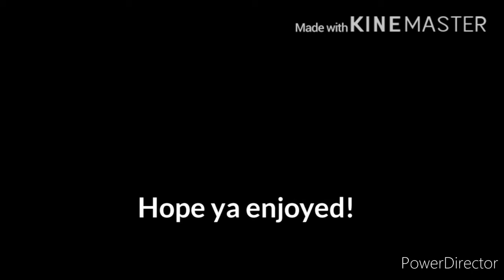Part 3 of hardaway: “Souls of animatronics?!”